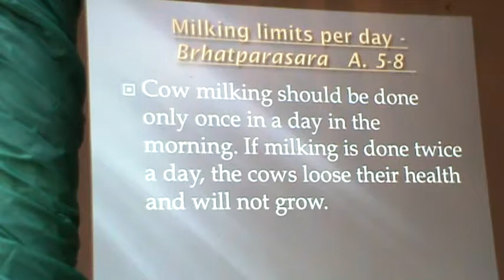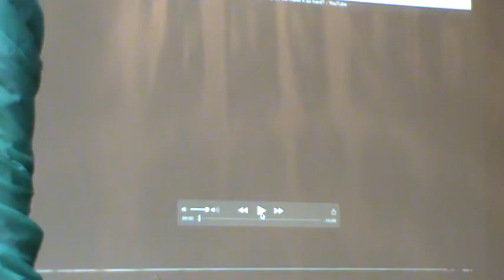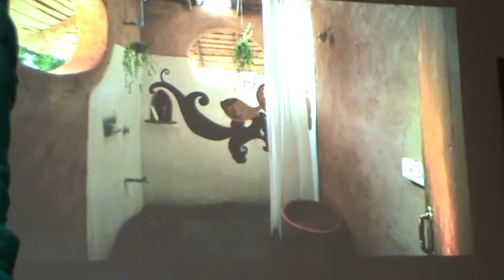17.7.15 HH Bhakti Raghava Swami at Almvick, Sweden 2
Varnasrama seminar - 4th day of the Bhakti Sangam festival at Almvick farm near Stockholm 13-19 July 2015.